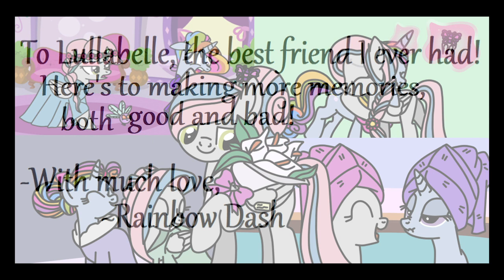Lullabelle's Birthday 2020 (Art Contest) | MLP: TLG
Voice Actors

PG-13: Film contents may be inappropriate for a children under 13 years old. May contain very strong language, nudity (non-explicit), strong, mildly bloody violence or mild drug content.